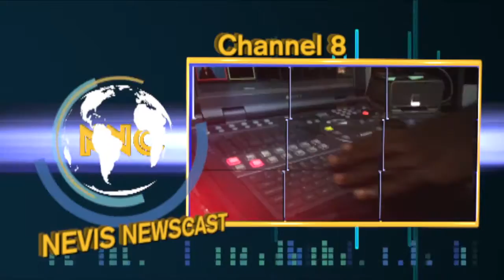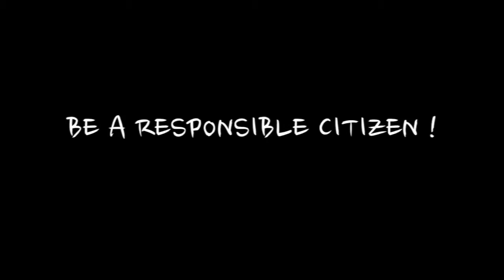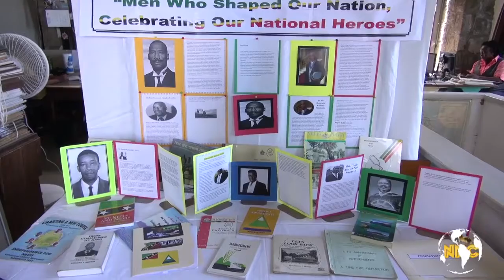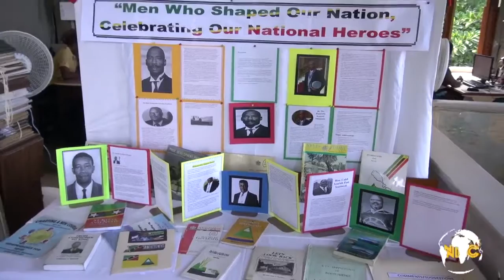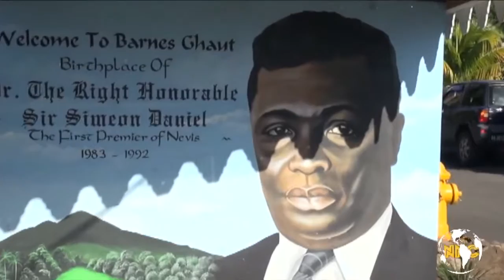NNC Local September 23